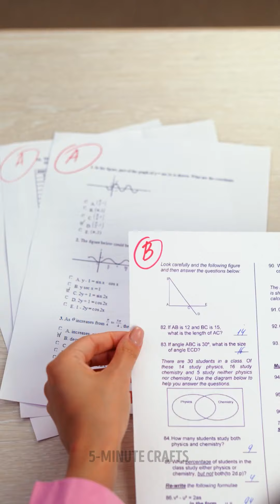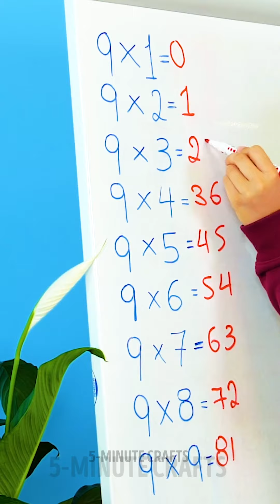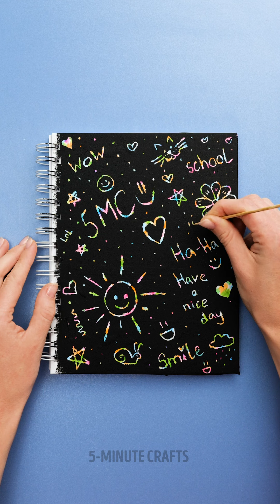SCHOOL HACKS AND TIPS EVERY GOOD STUDENT NEEDS TO LEARN 👩‍🏫📚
Timestamps:
00:43 - DIY notebook
02:21 - Hoe to get straight A's
08:54 - Maths hack